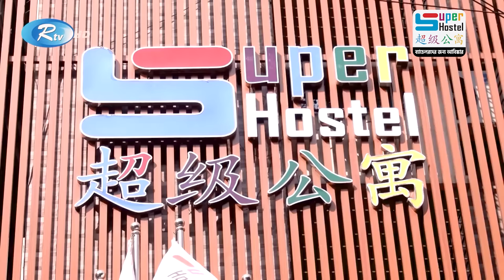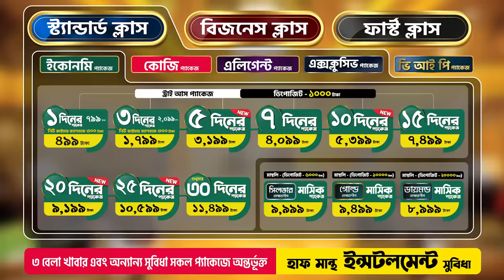ব্যাচেলরদের আবাসন সমস্যা সমাধানে সুপার হোস্টেল আবিষ্কার করেছে নানা ধরনের বেডিং ও প্যাকেজ সিস্টেম!!!